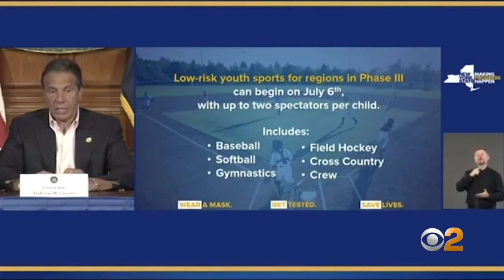Some Organized Youth Sports Allowed To Resume In Parts Of New York State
Certain organized youth sports can resume in some regions of New York State on July 6; CBS2's Carolyn Gusoff reports.